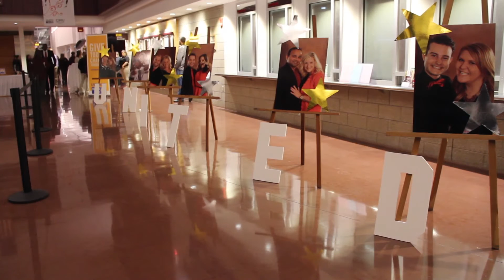Dance United 2015